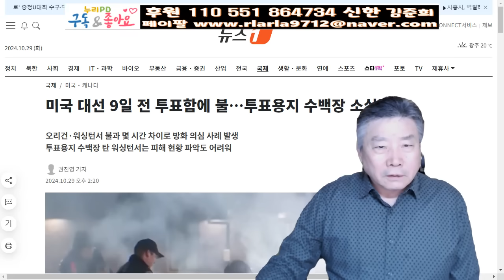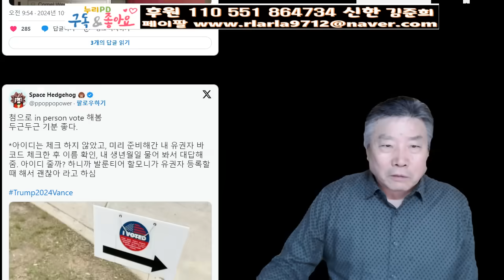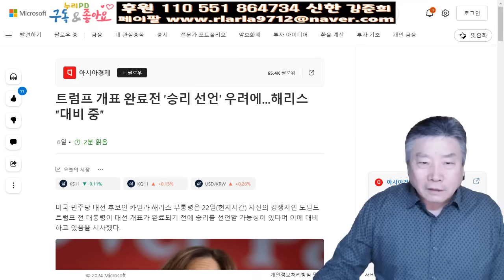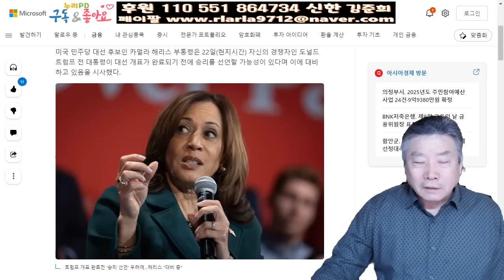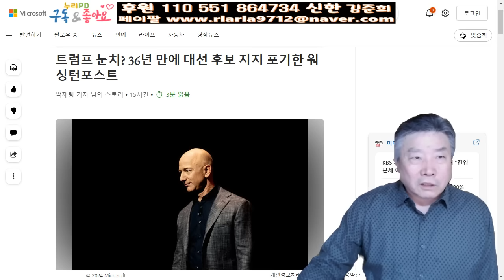D-6 미대선 난리 났다/ 터질 게 터졌다/누리PD-TV